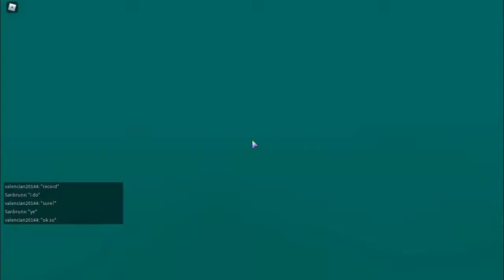VH3 lumina punch...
lumina punch its so bad!